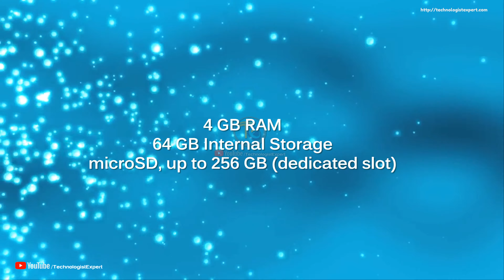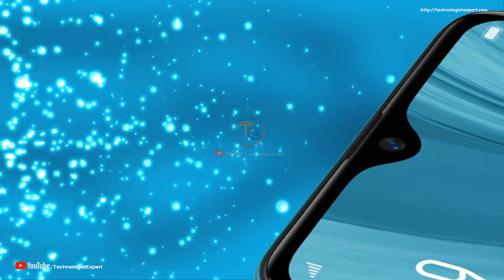Oppo A7n - MediaTek Helio P35 SoC, 16 MP Selfie Camera, Price, Specifications!!!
In this video view Oppo A7n - MediaTek Helio P35 SoC, 16 MP Selfie Camera, Price, Specifications!!!

The Oppo A7n comes with a 6.20-inch touchscreen display with a resolution of 720x1520 pixels at a pixel density of 270 pixels per inch (ppi) and an aspect ratio of 19:9.Oppo A7n is powered by a 2.3GHz octa-core MediaTek Helio P35 (MT6765) processor. It comes with 4GB of RAM.The Oppo A7n runs Android 8.1 and is powered by a 4,230mAh battery.As far as the cameras are concerned, the Oppo A7n on the rear packs a 13-megapixel primary camera with an f/2.2 aperture and a second 2-megapixel camera with an f/2.4 aperture. The rear camera setup has autofocus. It sports a 16-megapixel camera on the front for selfies, with an f/2.0 aperture.The Oppo A7n runs ColorOS 5.2.1 based on Android 8.1 and packs 64GB of inbuilt storage that can be expanded via microSD card (up to 256GB). The Oppo A7n is a dual-SIM (GSM and GSM) smartphone that accepts Nano-SIM and Nano-SIM cards.

Note:
►Some The Images/Pictures/Video Shown In The Video Belongs To The Respected Source, I Am Not The Owner Of Those Pictures Showed In The Videos.

►Xiaomi Mi 8 Lite 4G Phablet Global Version Dual Rear Camera

►ASUS ROG Phone 4G Phablet 8GB RAM Int. Version - BLACK